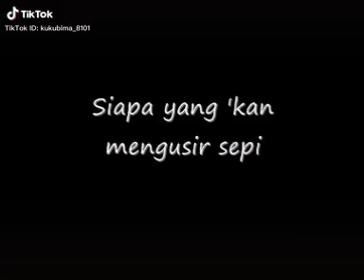lagu sedih 😭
Lafz,,vsuzbzuzb